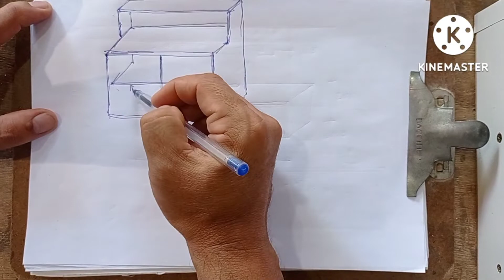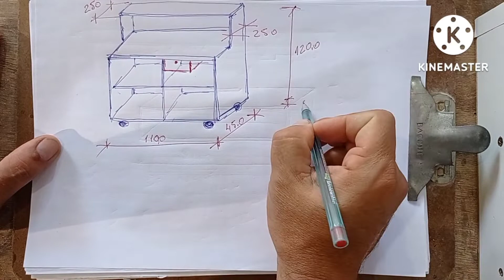COMO FAZER UM BALCÃO, DE LANCHONETE, COM DICAS PARA INICIANTES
marcenaria como motorhome decoração artesanato carpinteria dicas moveisplanejados @MarcenariaFinoAcabamento , NESSE VÍDEO MOSTRO A VOCÊS COMO FAZER UM BALCÃO PARA LANCHONETE DE HAMBÚRGUER , COM DICAS DE MARCENARIA PARA INICIANTES.

Se inscreva no canal para DICAS de#motorhome ( faça você mesmo), dicas de#marcenaria para iniciantes, fazer dinheiro trabalhando com marcenaria durante a pandemia, entre outras DICAS gratuito todos os dias no seu celular.

Quer apoiar o nosso canal, e receber vídeos com mais qualidades? Vou preparar um local mas legal para você receber tudo aquilo que deseja sobre a marcenaria.
Faça um Pix 🔑 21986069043, Qualquer valor nos ajudará muito.